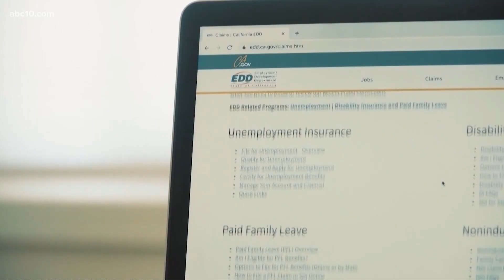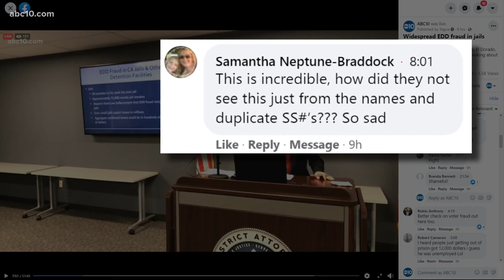Inmates at Sacramento County jail accused of claiming $6 million in unemployment benefits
Sacramento County Sheriff Scott Jones said at least 650 took part in the unemployment scheme as of September and stole at least $6 million.